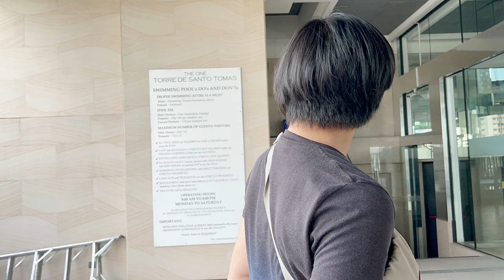The One Torre de Santo Tomas | Condo Tour | Near UST